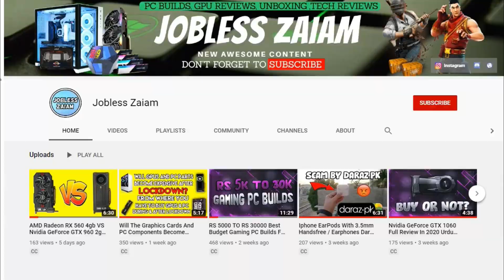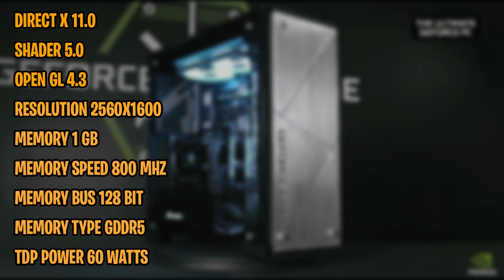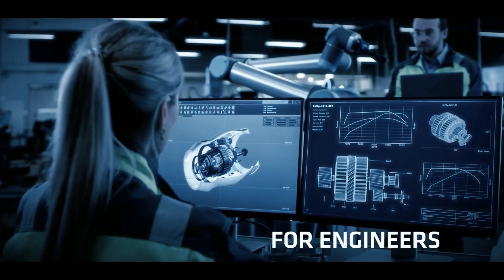RS 4000 Best Graphics Card In 2020 Urdu/Pakistan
Rs 4000 Best Budget GPU For 720p Gaming In 2020

In this video, I briefly talked about a Graphics Card which is come under 4000. I also showed its specifications, and I also discussed its price range in this video.

If You Like This Video Then Give A Big Thumbs Up & Also Give Me Your Important Feedback In Below Comment Section.

According to Youtube Policy Children's Online Privacy Protection Act (COPPA) This Video Is NOT For Kids cause it contains some difficult computers/electronic informations.